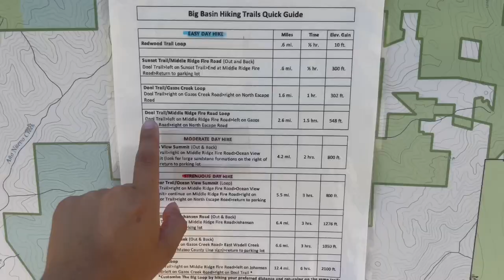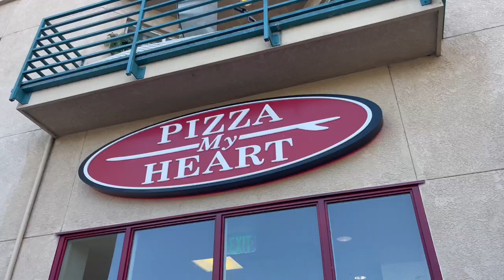Santa Cruz,CA Vlog